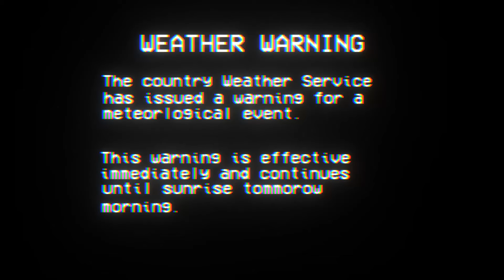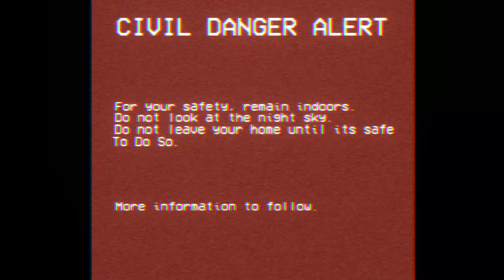EAS Don't Look Up [Remake]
Made with the Panzoid Clipmaker